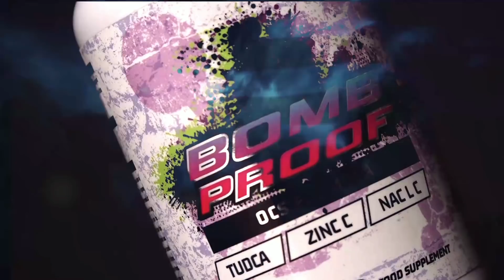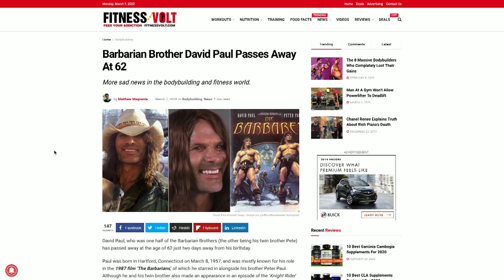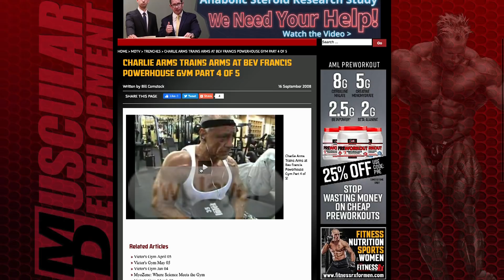VALENTINO'S FUNNIEST DAVID PAUL STORIES! AH Podcast (3/11/20)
Dave Palumbo, Gregg Valentino, and John Romano are BACK for an all-new episode of the show where everything goes!

It's the After Hours Podcast, on RXMuscle.com.